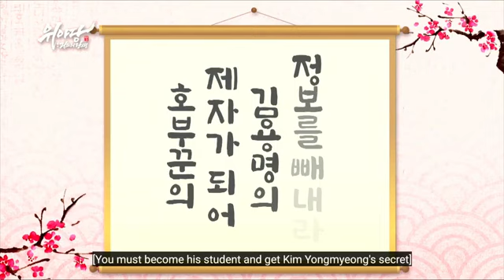[ENG SUB] WEi Universe Content [WEi-Dang] EP 6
--- Other Episode ---